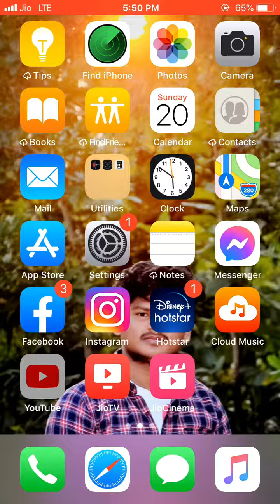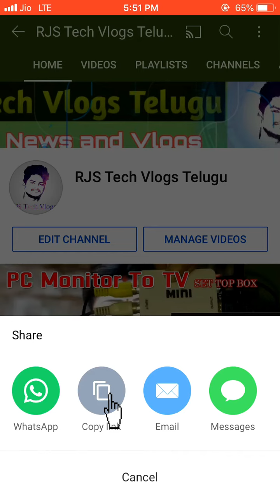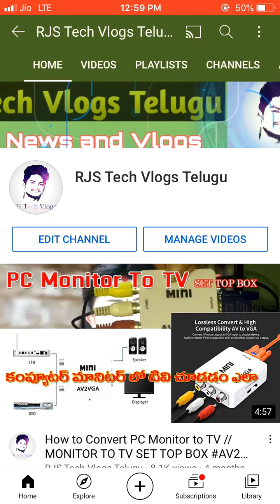How to Share your YouTube Channel Link! (2021) Android//IOS || Youtube channel URL link Copy telugu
Hello Friends
Welcom To My Channel